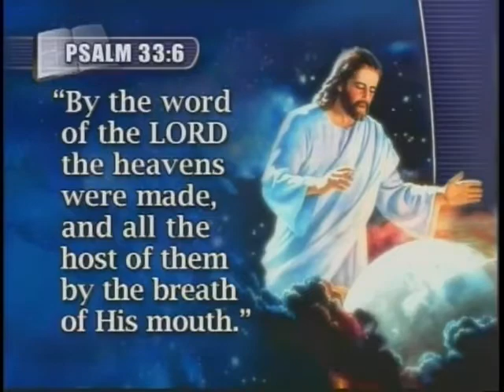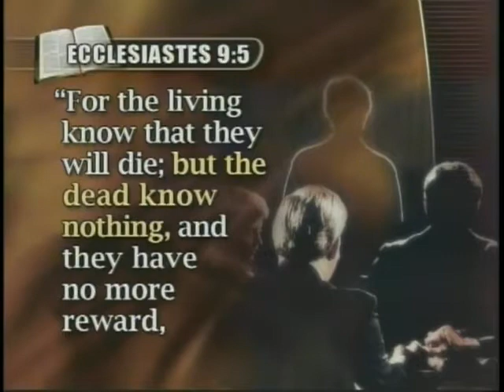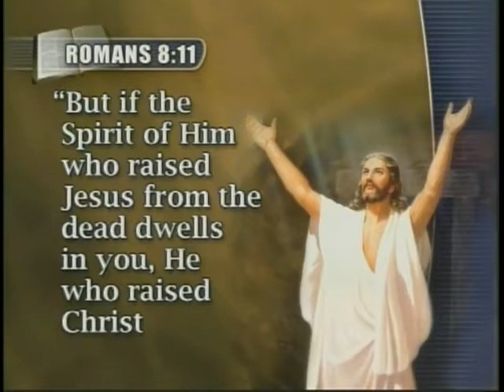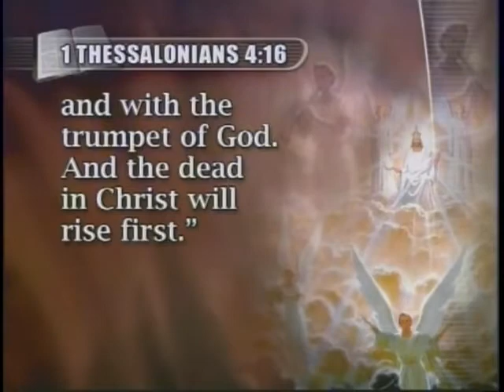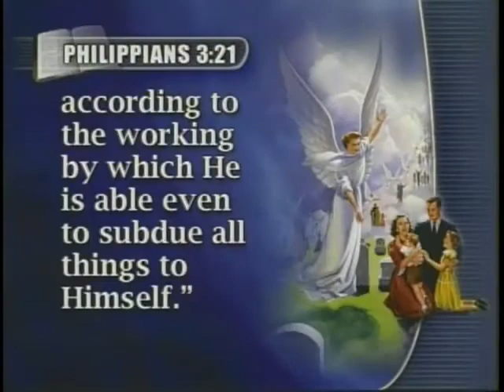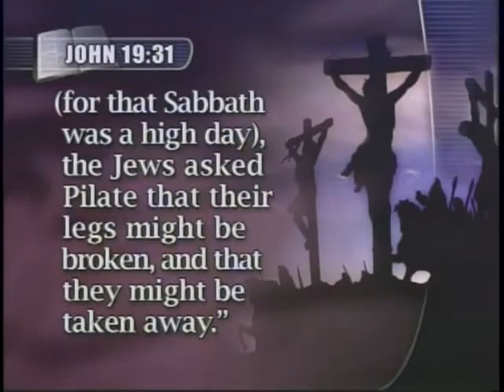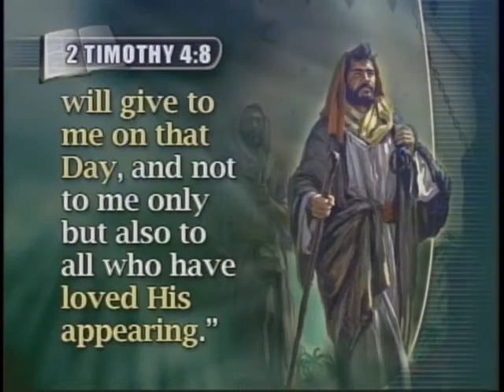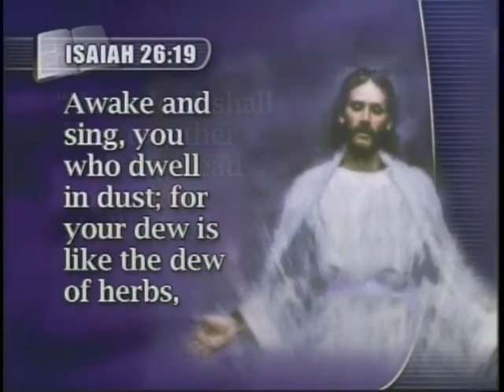19 Shout of the Lord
Kenneth Cox shares Scriptures without us about this subject shout to the Lord.
Let's see what the Bible says about this subject.